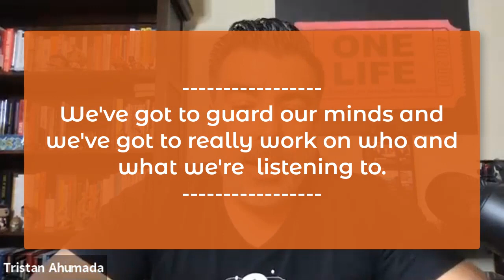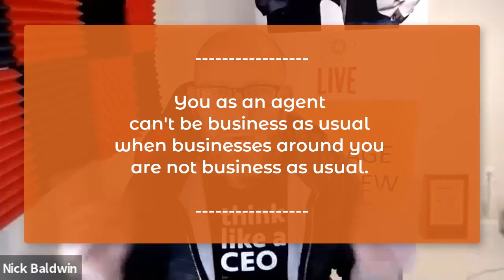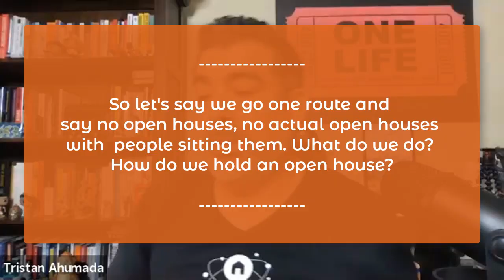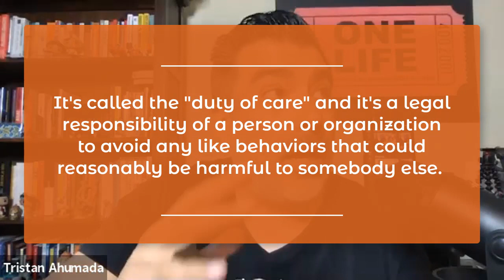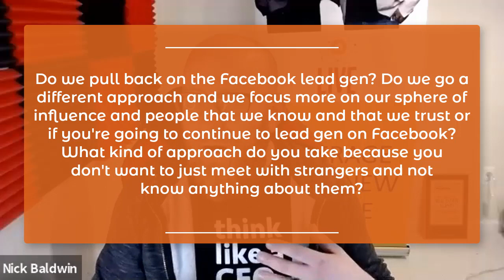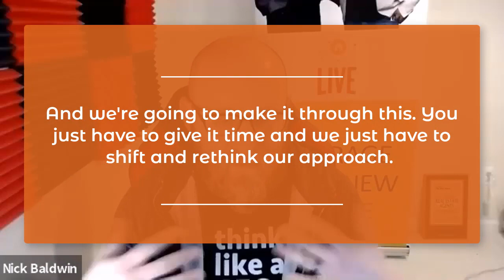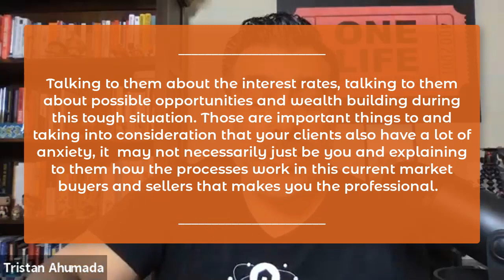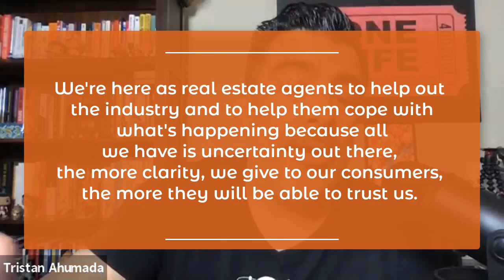Navigating Your Business In The Age Of Corona Virus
Tristan and Nick talk about the Real Estate Market, the Corona Virus, and how to
navigate it as agents.

These are some of the highlights of the interview to look for:

07:59 • So let's say we go one route and say no open houses no actual open
houses with people sitting them. What do we do, how do we hold an open house?

13:32 • Do we pull back on the Facebook lead gen? Do we go a different approach and we focus more on our sphere of influence and people that we know and that we trust or if you're going to continue to lead gen on Facebook? What kind of approach. Do you take because you don't want to just meet with strangers and not know anything about them?

20:08 • It's a real thing to them, so don't downplay the way they're feeling and just be there for them and understand their concern.